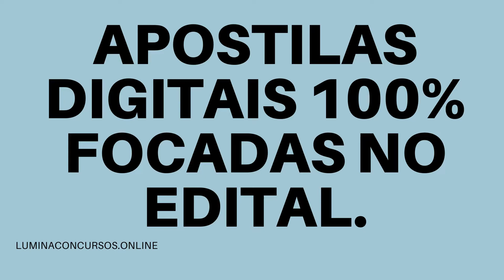APOSTILA IPREVSANTOS SP 2021 ANALISTA PREVIDENCIÁRIO CONTÁBIL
O Instituto de Previdência Social dos Servidores Públicos Municipais de Santos (IPREVSANTOS), no estado de São Paulo, torna pública a retomada dos editais de seus dois Concursos Públicos destinados à contratação de 13 profissionais de níveis médio, técnico e superior.